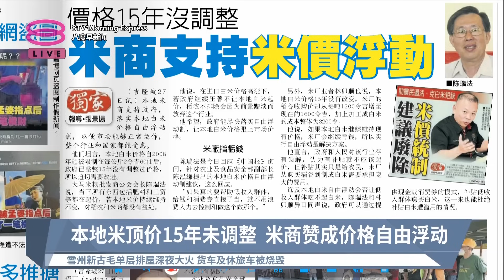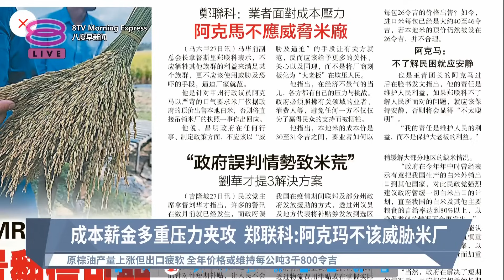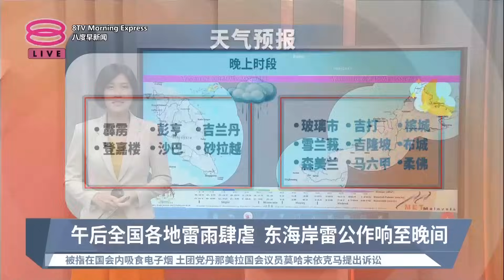《天下速览》带您快速浏览各报头条【2023.09.28 八度早新闻】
八度早新闻《天下速览》带您快速浏览各报头条：
【早报焦点】
▪ 本地米顶价15年未调整  米商赞成价格自由浮动
▪ 成本薪金多重压力夹攻  郑联科:阿克玛不该威胁米厂
▪ 午后全国各地雷雨肆虐  东海岸雷公作响至晚间